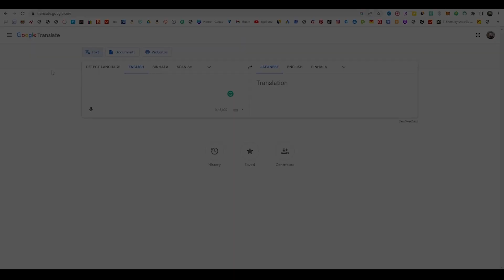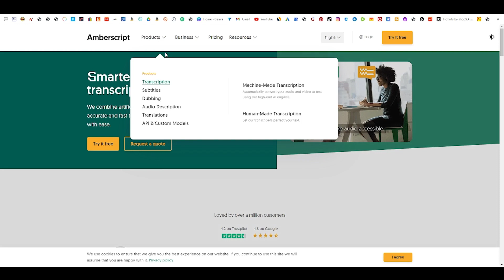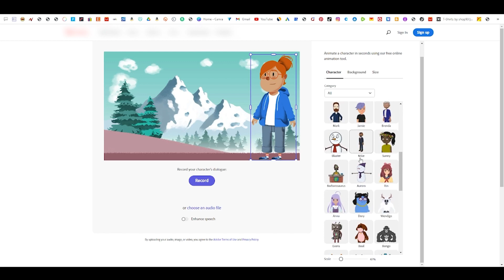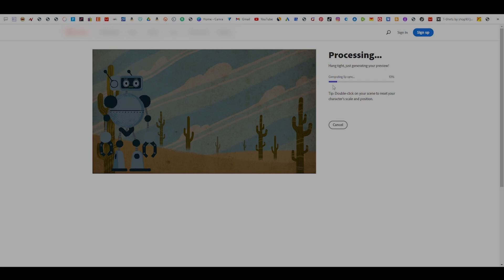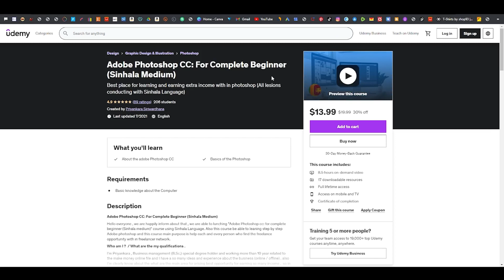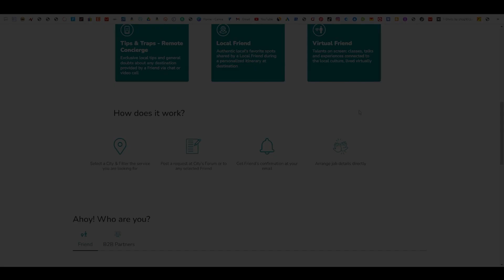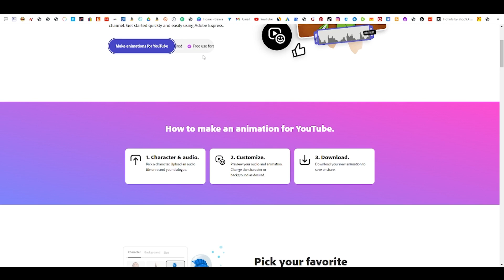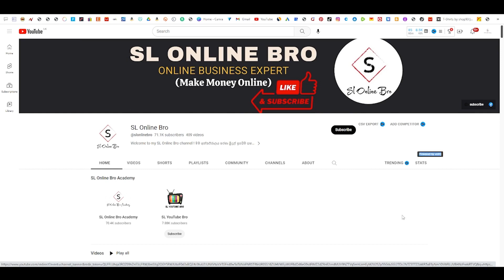Earn +$648.95/Month Work From Home for FREE with No Effort in 2023 for Beginners | Make Money Online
How to make money online in 2023 for free work from home with no effort | Lazy way to make money creating cartoons for beginners | Online job for earn money online with No Skills | Passive Income Idea | Make Money